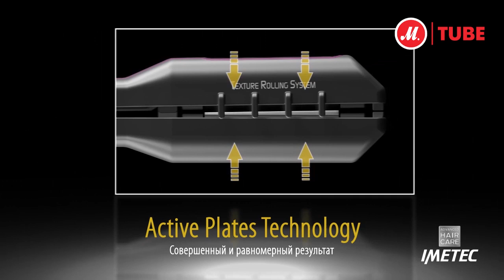Выпрямитель волос Imetec Bellissima Gofre Frizee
Инновационный профессиональный выпрямитель для волос, который создаёт эффект гофре, всего одним движением.Уникальная патентованная система IMETEC.